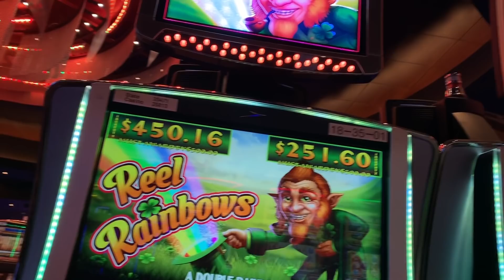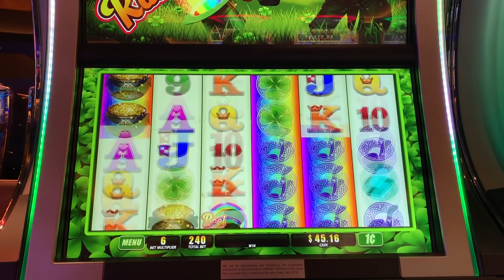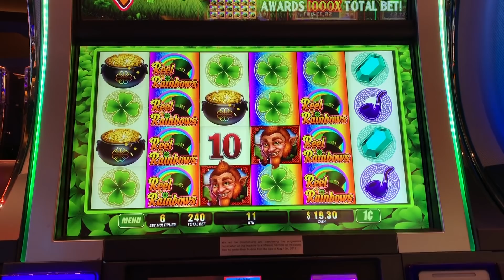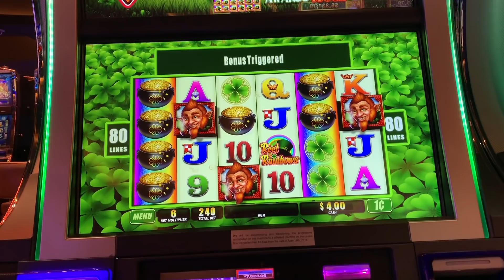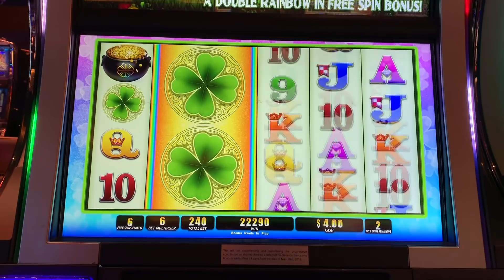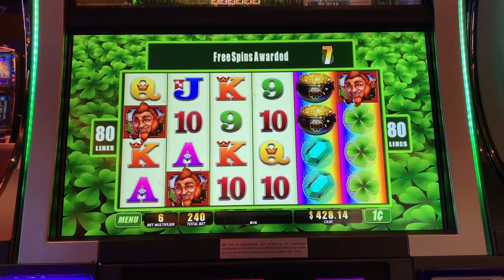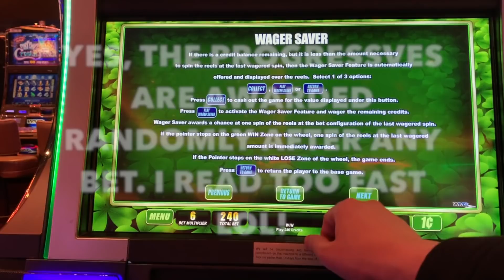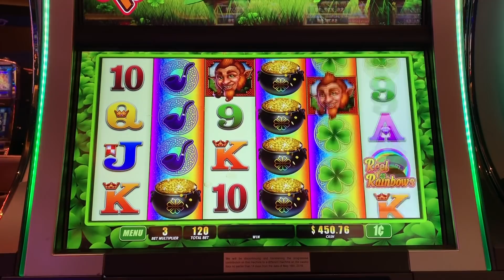★BIG WIN!★ REEL RAINBOWS AWESOME COMEBACK! Slot Machine Bonus (SG)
★BIG WIN!★ REEL RAINBOWS AWESOME COMEBACK! Slot Machine Bonus (SG). Playing another leprechaun-themed game at the local casino. This is an oldie WMS Blade series game called REEL RAINBOWS where you get a guaranteed double rainbow wild reel during the bonus free games. It started out slow, but it ended nicely!